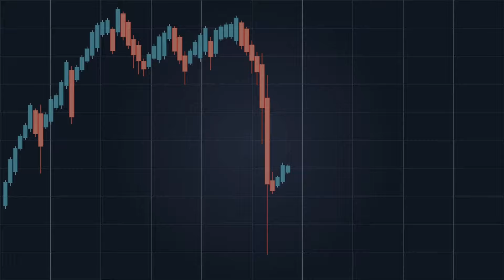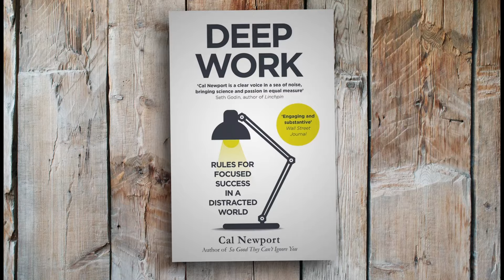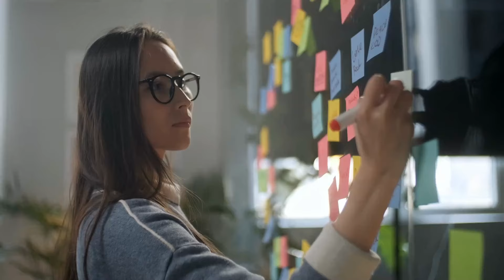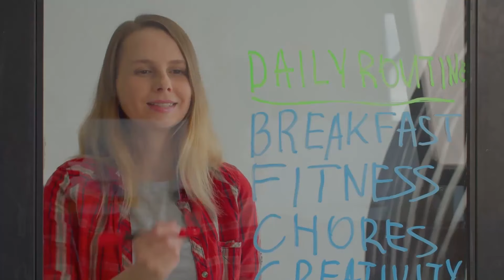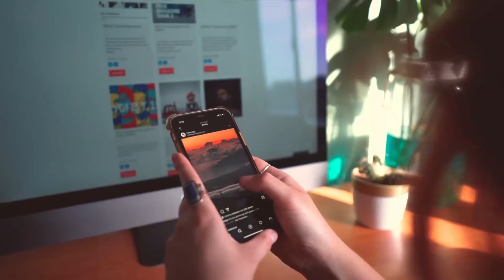OUTWORK Everyone By Being Bored (Full Guide)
The Power Of Boredom: How being bored during the day can be leveraged to prioritize tasks and increase productivity.

Level up your life with practical strategies to break free from the 'good enough' mentality. Instead, build a routine without distractions and addictions that ultimately leads to your wildest dreams. Say goodbye to mindless scrolling 👋 and hello to a more fulfilling, improvement-minded life 🌞.

🏆 My Goal 🏆
Sharing psychology tricks that will help you in your personal development journey leading to more well-being in life.